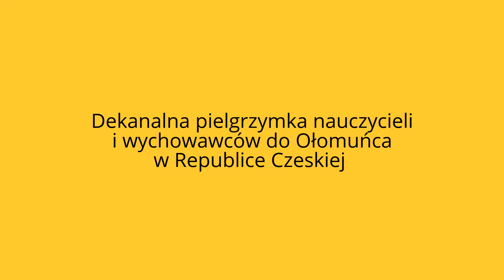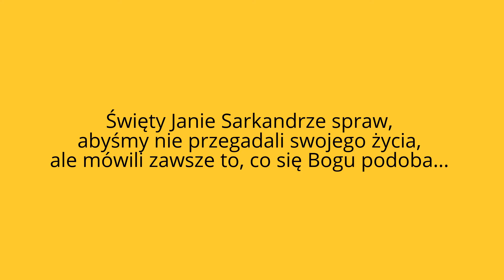Ołomuniec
Ołomuniec miasto u  naszych południowych sąsiadów w Republice Czeskiej związane z męczeńską śmiercią św. Jana Sarkandra. Miasto zwiedzili nauczyciele i wychowawcy dekanatu Knurów w czasie wspólnego wyjazdu. Św. Janie Sarkandrze ucz nas prawdziwego milczenia i mówienia tego, co się Bogu podoba. Dziękuję przedstawicielom biura pielgrzymkowego ORBI z Bielska Białej oraz firmie DARIAN Travel z Knurowa za pomoc w organizacji wyjazdu, oraz wspaniałej pani przewodnik z Ołomuńca. Wszystkim za miło spędzony czas.